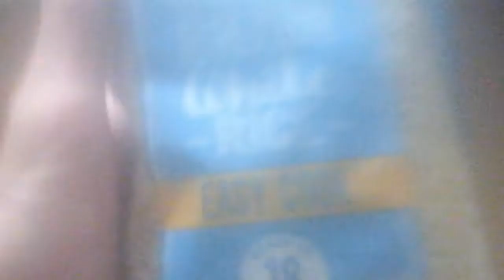R I C E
They are all the same.